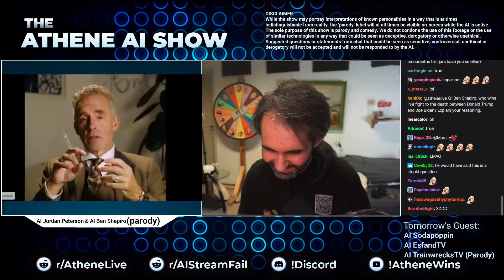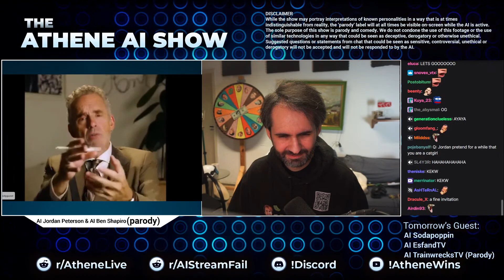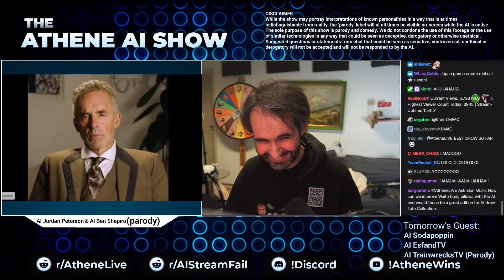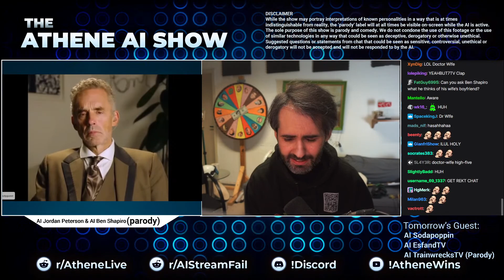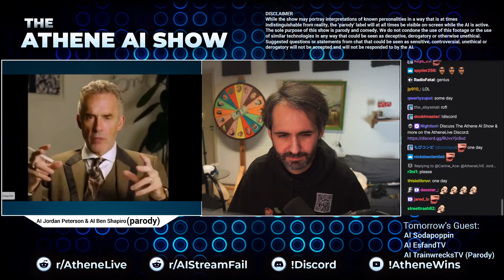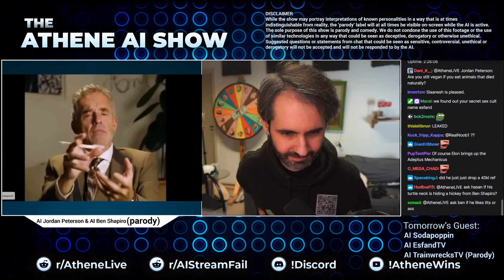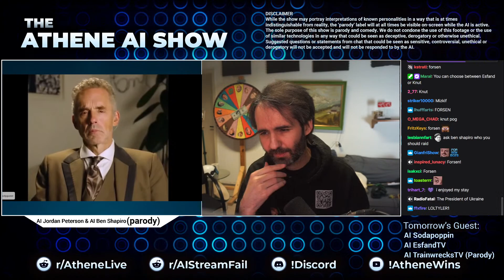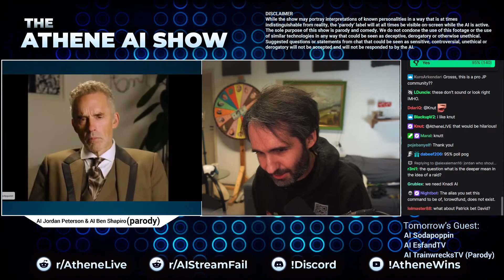🔴 AI Jordan Peterson & AI Ben Shapiro on The Athene AI Show (Parody)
Who should be the next guest? Post & upvote